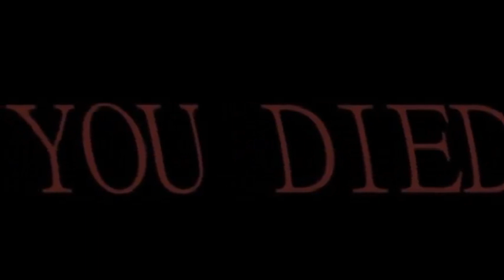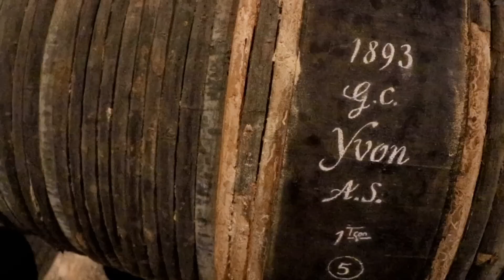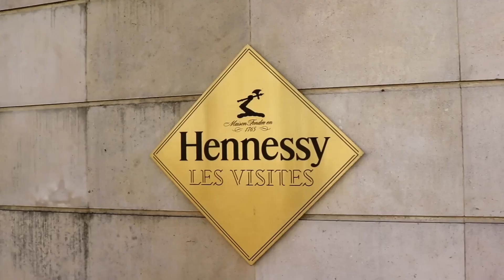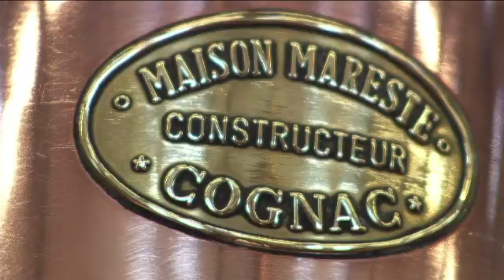🥃🍇 Wanginya ngangenin 🍇🥃 |‼️ Hennesy VSOP Cognac ‼️ | Episode 6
Kali ini kita coba Cognac, minuman brandy terkenal dari Hennessy di Perancis, apa bedanya dengan whiskey yang biasa kita minum?